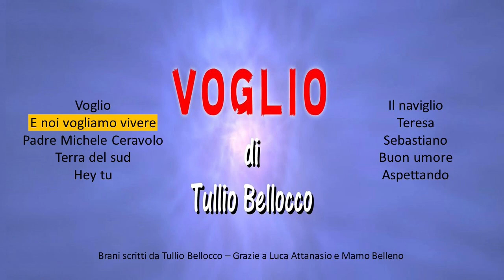E noi vogliamo vivere by Tullio Bellocco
E noi vogliamo vivere è un brano di Tullio Bellocco
And we want to live is a song by Tullio Bellocco